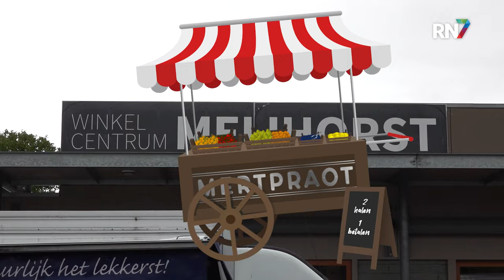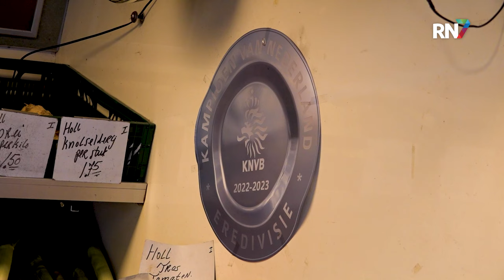Wie gaat de bekerfinale winnen? || MERTPRAOT